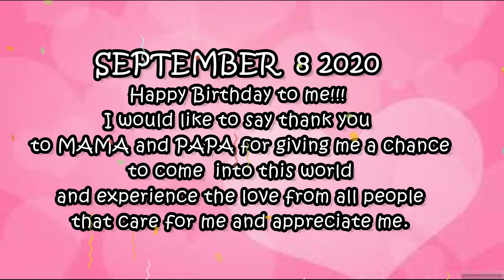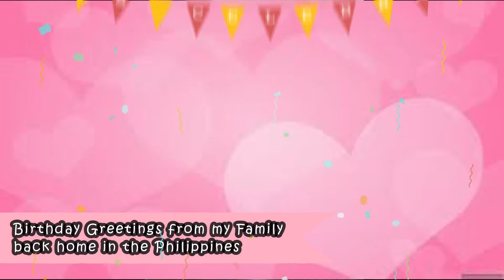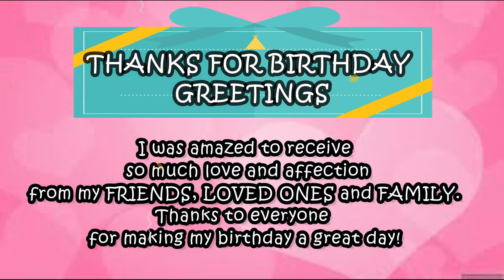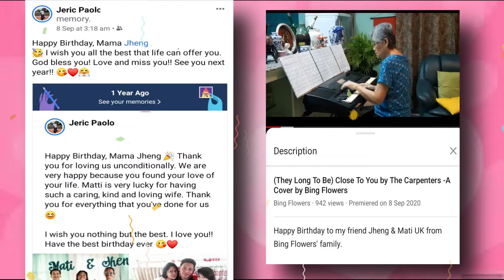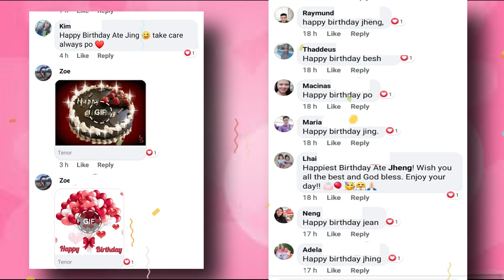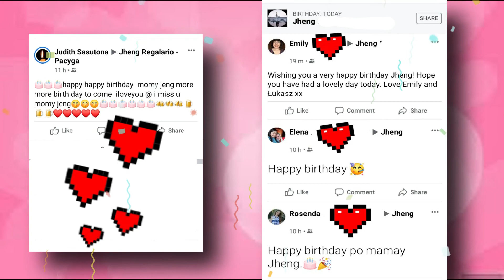MY 35TH BIRTHDAY | Filipina-Polish Couple in UK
I thank God for giving me the unique opportunity to be able to wish myself a " Happy Birthday " today in good health and happiness.
I can’t thank you enough for bringing me this far in life. I might not be a billionaire, but You have blessed me with life, good health, happiness and peace of mind. These gifts are worth more than all the money and treasures of the world.
Thank you so much. And please, keep on smiling on me.

Hope you like it Loves!

THANK YOU SO MUCH PO FOR WATCHING!